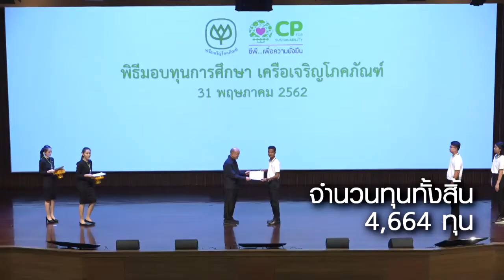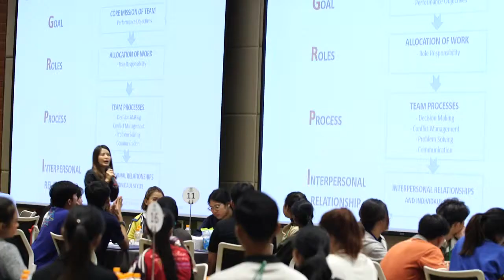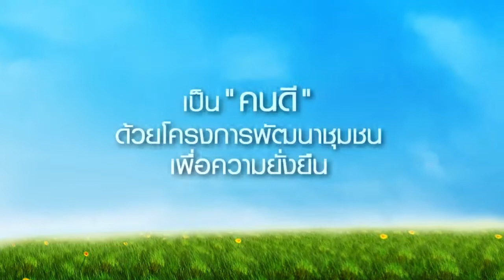สัมภาษณ์ นร.ทุน CPDNA2019 (13-6-2562)